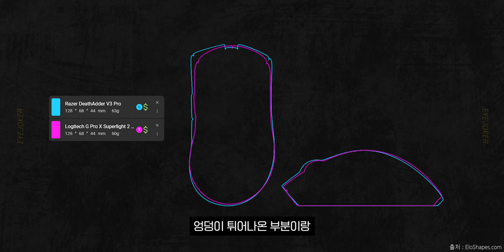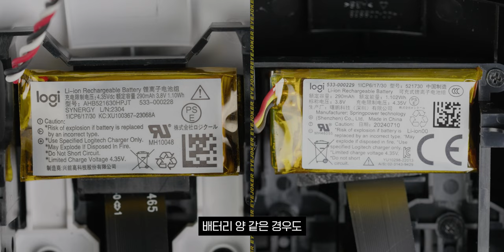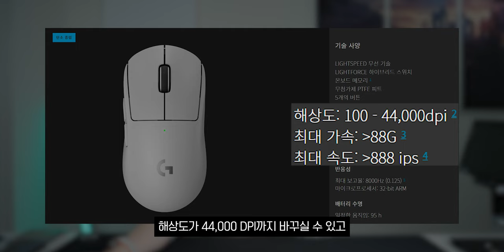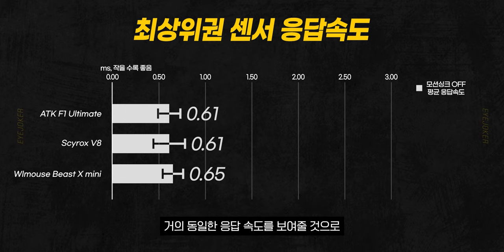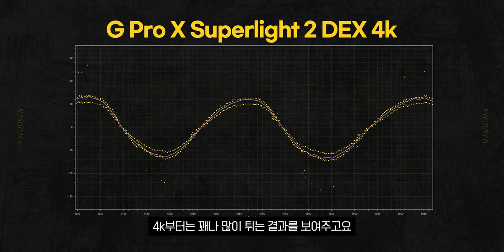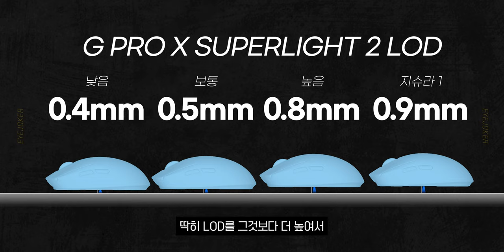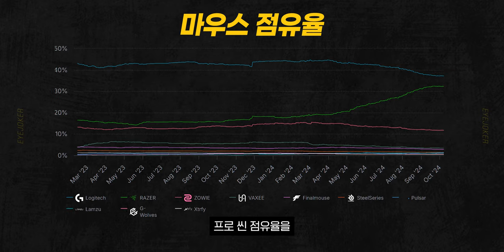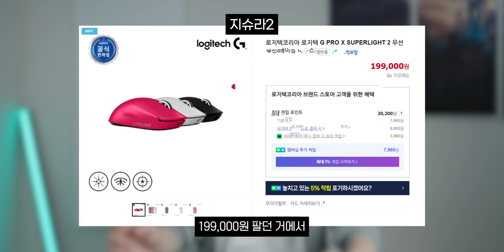로지텍에서 드디어 나온 지슈라2의 비대칭 버전?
▶ 스펙
제품명 : Logitech G Pro X Superlight 2 DEX
가격 : 199,000원

🎬타임라인
0:00 인트로
0:15 오프닝
0:37 외관
1:01 무게
1:44 아쉬운 점
4:28 분해
8:15 클릭 응답속도
9:03 센서 응답속도
10:28 센서 안정성
11:24 모드
13:25 가격 & 마무리